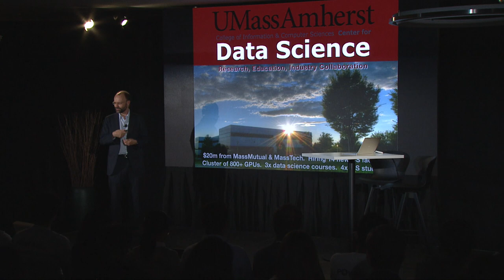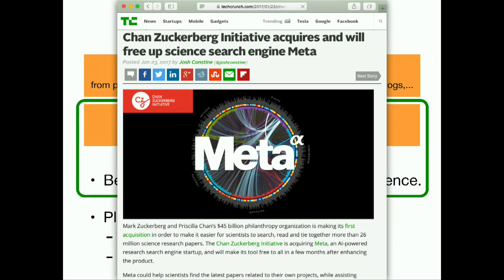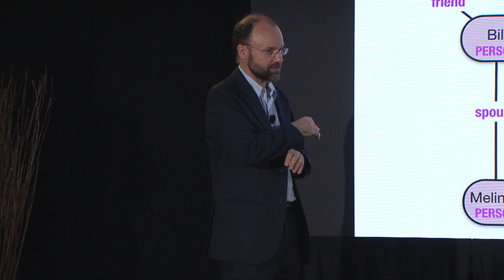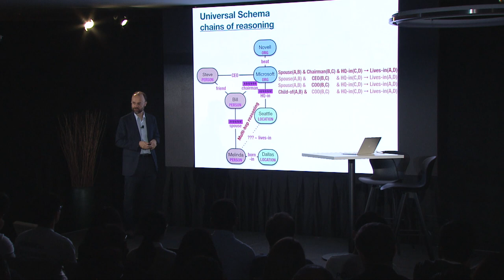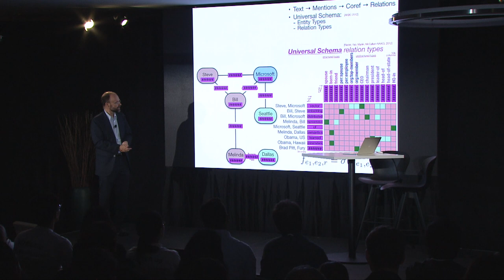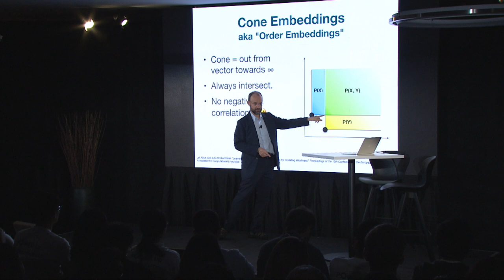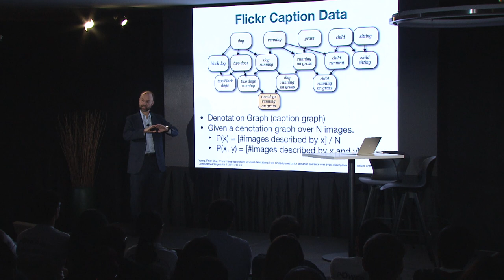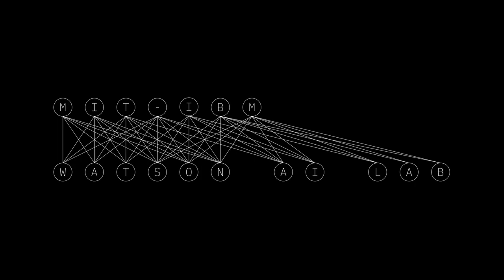AI for Representation and Reasoning in Knowledge Bases of Science | Andrew McCallum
Inaugural AI Research Week, hosted by the MIT-IBM Watson AI Lab. Andrew McCallum discusses the knowledge graph of scientific entities, including genes, proteins, symptoms, diseases, drugs, etc and the relations among them.  Andrew describes advances in machine learning and deep neural networks for extracting entity-relations from the natural language full text of millions of scientific papers, as well as for representing and reasoning about the resulting knowledge base.  Andrew introduces "universal schema," an approach that embeds many database schema and natural language expressions into a common semantic vector space, and describes applications of this work to building scientific knowledge bases, including biomedicine and material science.

Keynote Speaker
Andrew McCallum, Distinguished Professor of Computer Science, UMass Amherst

Introduction by Lisa Amini, Lab Director, IBM Research Cambridge